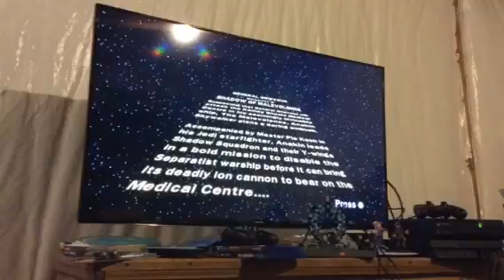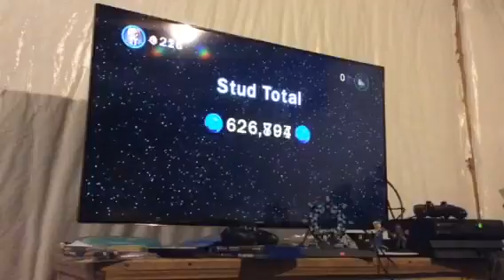Ship level!!!!!! Lego Star Wars 3 #10